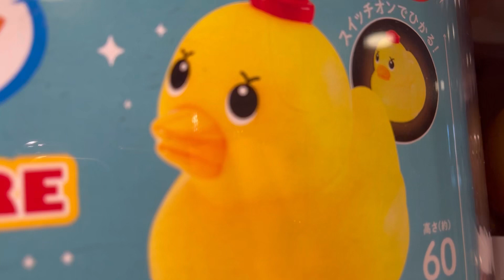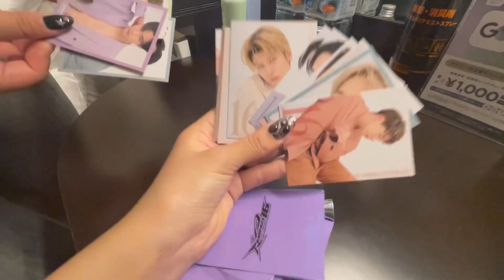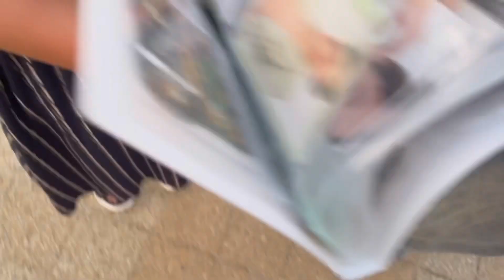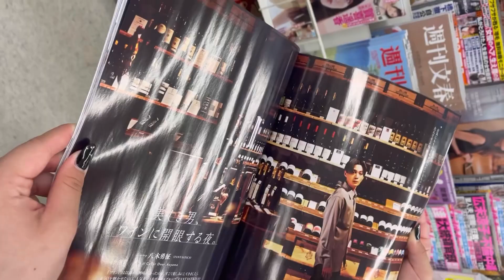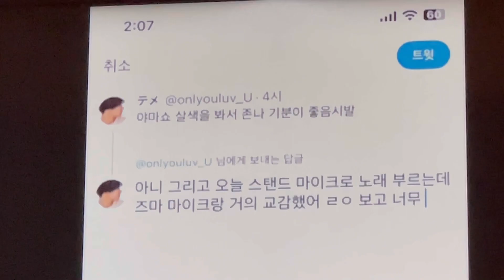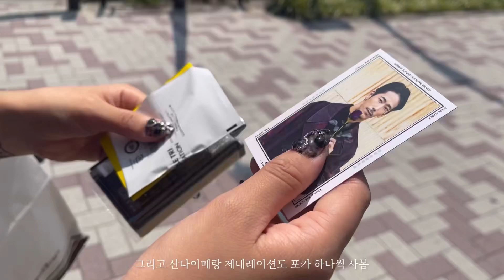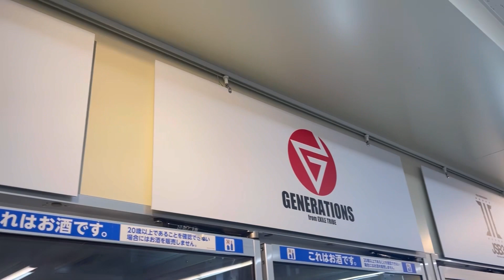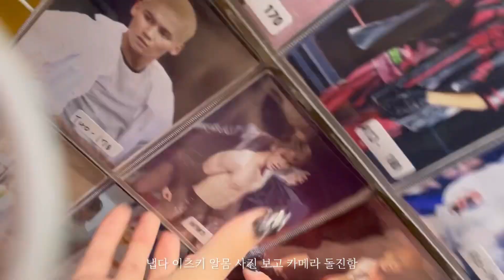덕질여행 in TOKYO ✈️ 【𝐋𝐈𝐕𝐄 𝐓𝐎𝐔𝐑 𝟐𝟎𝟐𝟑 "𝟏𝟔" 東京】 람페이지 라이브 브이로그 | THERAMPAGE | 덕질브이로그 | 日本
궁금한 점, 지적 DM

람페 단독라이브도 처음 가보는데 레이버즈 트친이랑 같이 간 것도 이번이 처음이네요（╹◡╹）
즐거운 마음에 브이로그 잔뜩 찍다가 분량이 거의 40분 가깝게 찍어버려서 2편으로 나눴습니다‼️

그저 취미로 천천히 올리는 브이로그를
봐주시는 분들이 있어서 너무 기뻐요♡

람페이지를 이제야 막 알아가시는 분들도
쭉 좋아하셨던 분들도 항상 행복한 람페 덕질
이어나가길 바라면서 🐱🎀

언제든 궁금한거 있으면 물어봐주시구 !!
저랑 함께 덕질 같이 해주세요😽😽😽